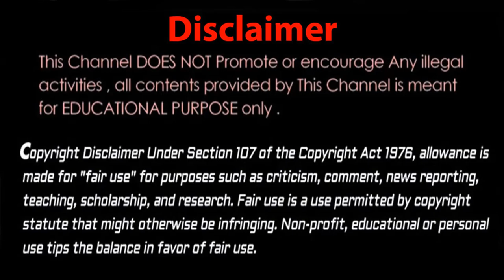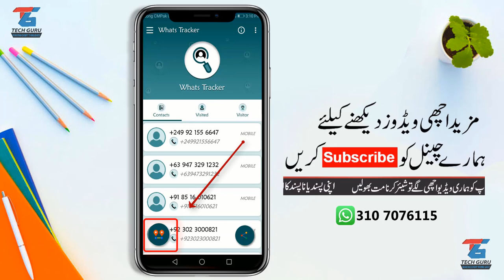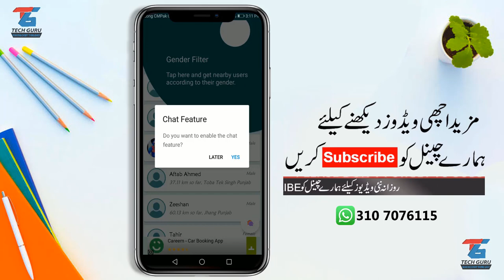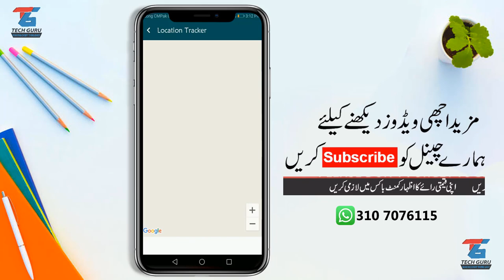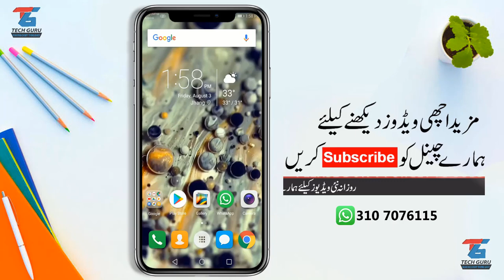WhatsApp Tracker || How to Track Your Nearby WhatsApp User's in android Urdu/Hindi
✅IF You Liked This Video✅

How to Get Free Unlimited Balance For Life Time || Earn Daily 500 Free Balance in Urdu/Hindi  ||

All Sim Database 2018 How to Find Any Pakistani Number Details With CNIC Number_Name_Address in Urdu

How To Find Any Pakistani Phone number Details Name and Address in Just One click Latest Trick 2018

Thankyou...